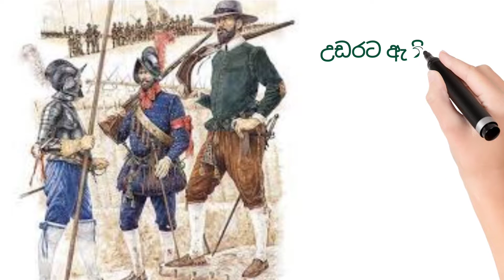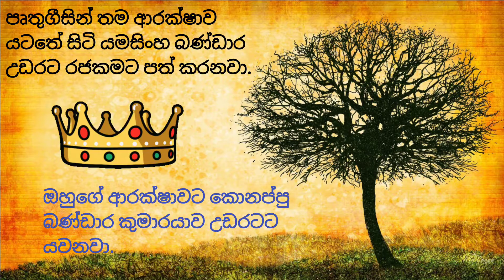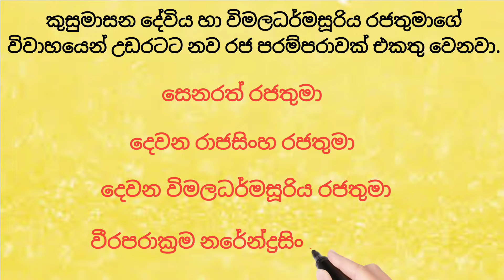පළමුවන විමලධර්මසූරිය රජතුමා